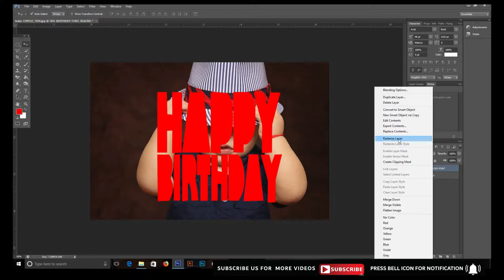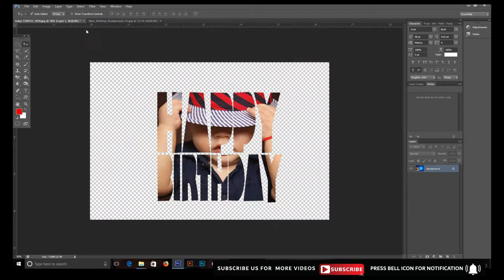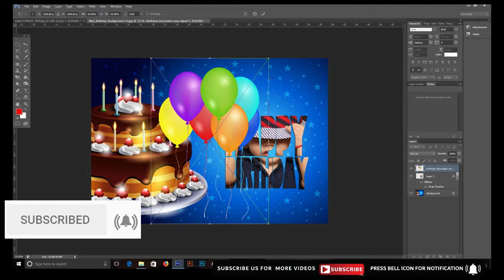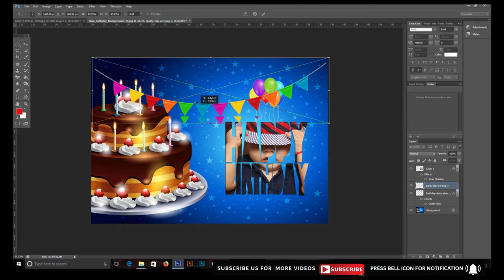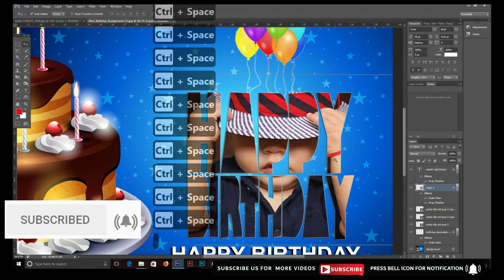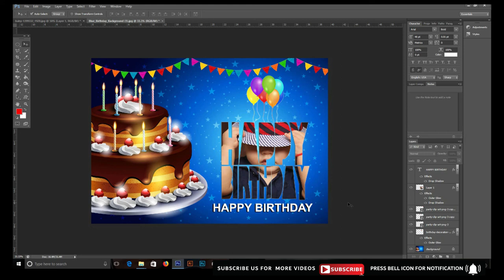Designing a Creative Baby Birthday Card in Photoshop | Photoshop Tutorial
This video will teach you how to make creative baby birthday card in Photoshop. I will provide all the pictures that i use creating birthday card.

well wishes
jawad younas